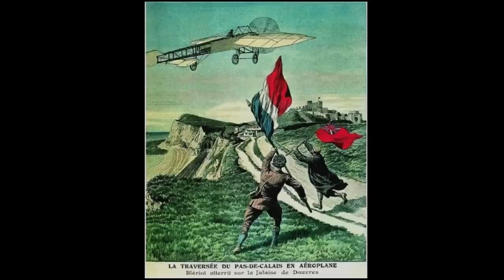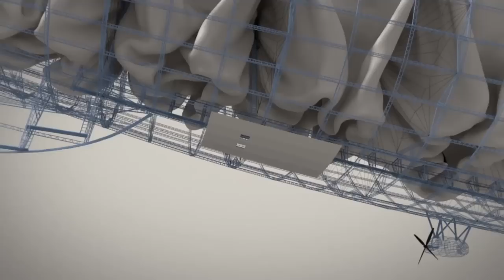Hindenburg Disaster Explained in Telugu, Airships history, ALCHEMIST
Hindenburg disaster Explained in Telugu, ALCHEMIST

The Hindenburg disaster was an airship accident that occurred on May 6, 1937, in Manchester Township, New Jersey, United States. The German passenger airship LZ 129 Hindenburg caught fire and was destroyed during its attempt to dock with its mooring mast at Naval Air Station Lakehurst. The accident caused 35 fatalities (13 passengers and 22 crewmen) from the 97 people on board (36 passengers and 61 crewmen), and an additional fatality on the ground.